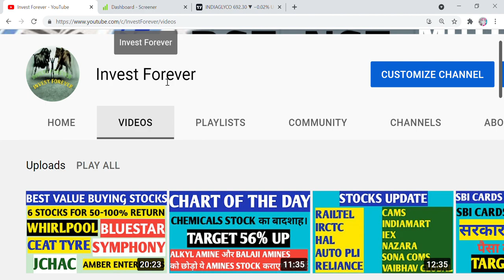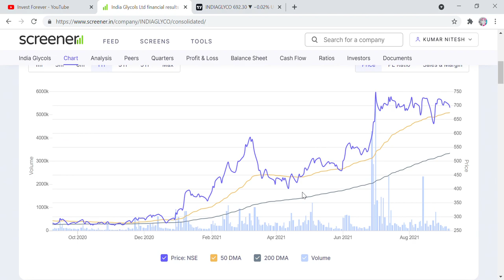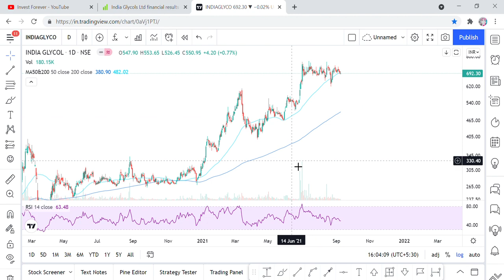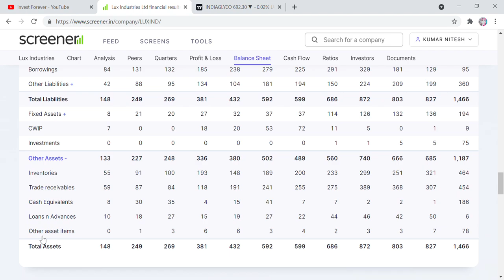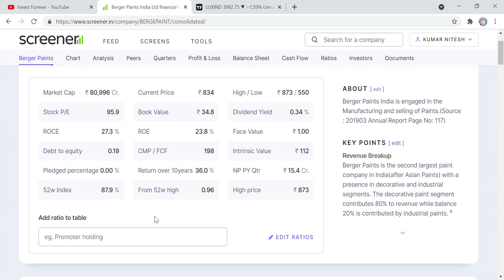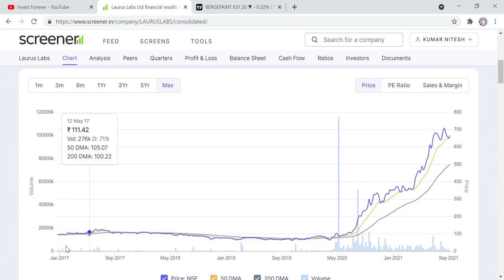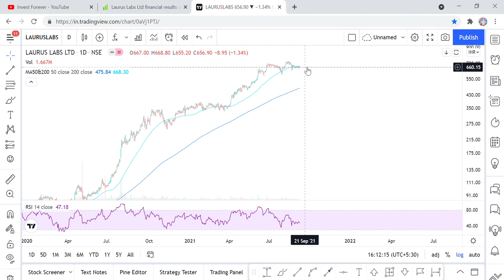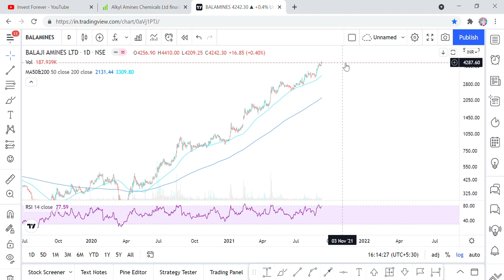INDIA GLYCOL, LUX INDUSTRY,BERGER PAINTS, LAURUS LAB, ALKYL AMINES, PERMOTERS, FIIS, DIIS BUY STOCKS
Hi Friends,